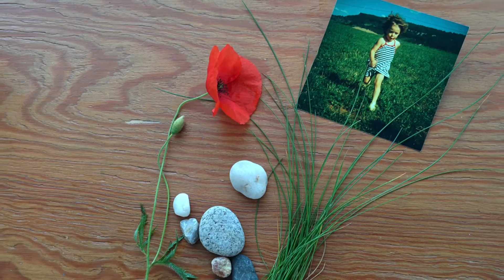L'étagère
3ème titre de l'album Comme un gosse du duo Trésor de Vie.